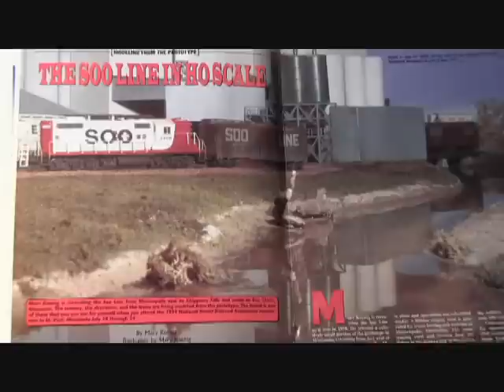Marv Koenig's Soo Line Model Railroad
Back in 2002 I captured on video Marv Koenig's incredible HO scale model railroad. Marv modeled the Soo Line circa 1975 from New Richmond to Chippewa Falls Wisconsin. Most rolling stock and engines were modeled by Dave Zupan. A month after I shot this the railroad was dismantled. Marvs railroad featured a very high attention to detail as you will see in this video.